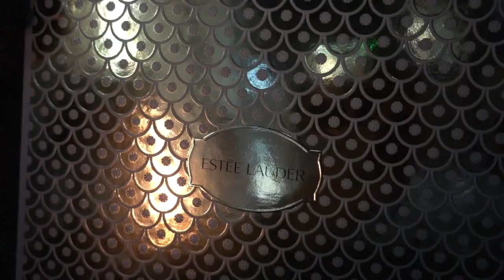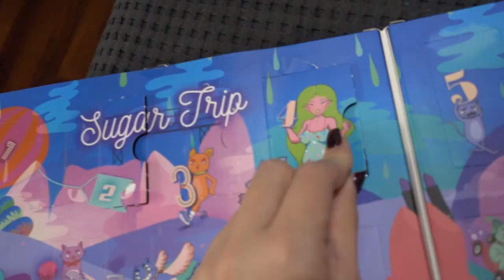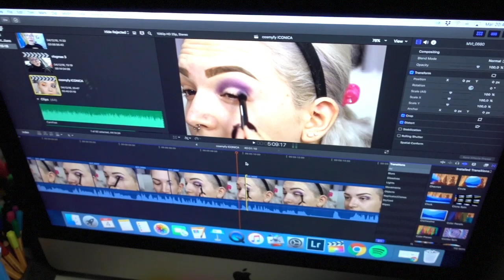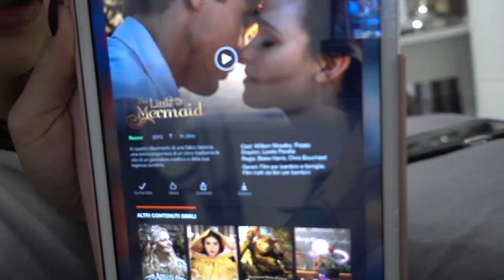SONO CAMBIATA...QUINDI?! | #4 VlogMas 4.12.18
♥ ♥ ♥ ♥ ♥ ♥ ♥ ♥ ♥ ♥ ♥ ♥ ♥ ♥ ♥ ♥ INFOBOX♥ ♥ ♥ ♥ ♥ ♥ ♥ ♥ ♥ ♥ ♥ ♥ ♥ ♥ ♥ ♥

♡ NUOVI VIDEO TUTTI I LUNEDI E GIOVEDI ALLE ORE 16:00 !

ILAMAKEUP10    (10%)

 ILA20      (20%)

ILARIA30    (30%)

ILAMAKEUP    (15%)

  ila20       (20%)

♡ INFORMAZIONI UTILI
❤ Con cosa registro : Canon Eos 70D (obiettivo 18-55)
❤ Camera Vlog: Sony dsc rx100 M4
❤ Con cosa edito : Final Cut Pro X
❤ Anteprime video: PicMonkey